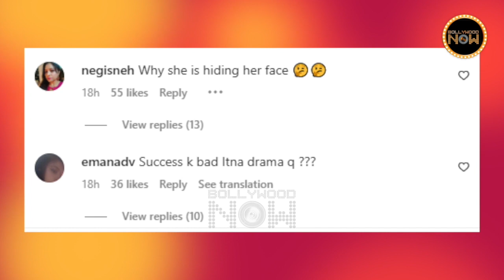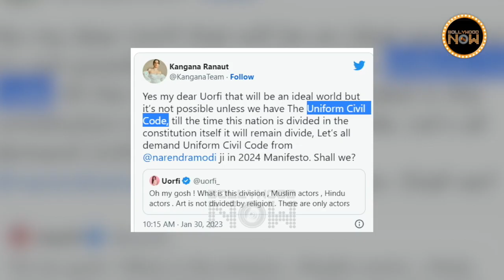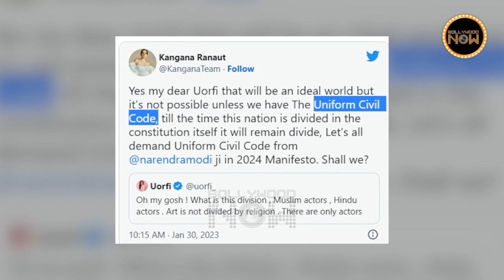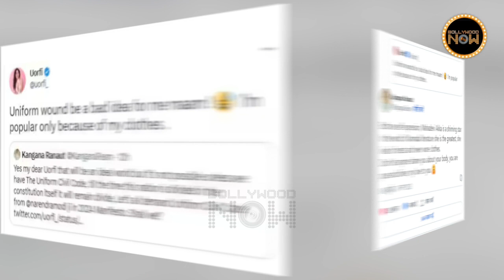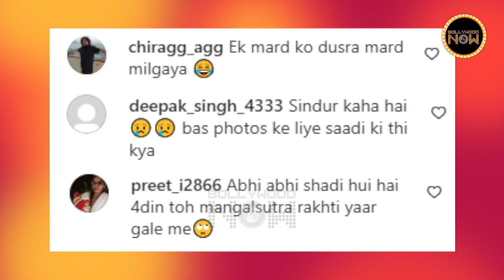Kangana-Urfi Twitter War, Shah Rukh Khan's Jawan Look Leaked, Deepika Trolled | Top 10 News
Kangana Ranaut and Urfi Javed's get into Twitter War, Shah Rukh Khan's look from Jawan leaked, Deepika Padukone gets trolled for hiding face from the fans, Check out the top 10 controversies of this week in Bollywood Now's Weekly Wrap.